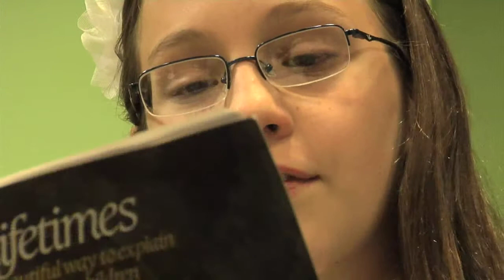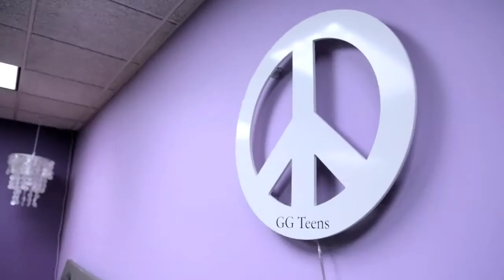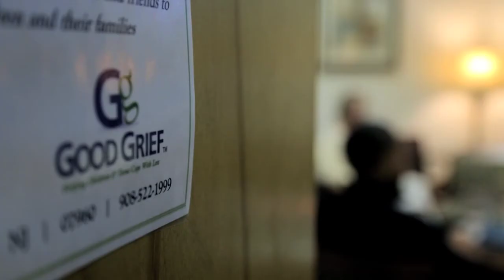Good Grief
Good Grief is a free program that provides support to children, teens, and families after the death of a parent or sibling. Good Grief offers its free programs at its Morristown and Princeton centers. Support Good Grief by visiting